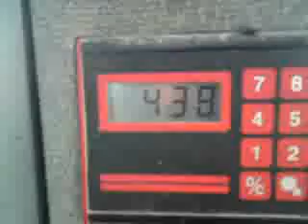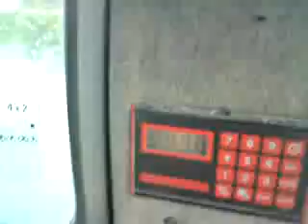Futtermischen mit MF